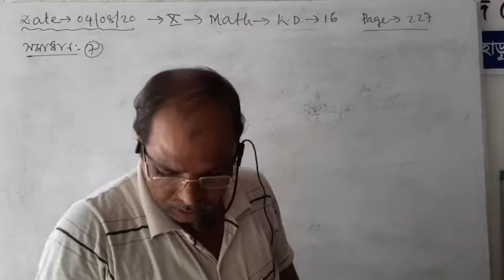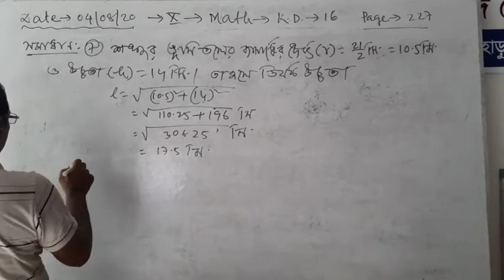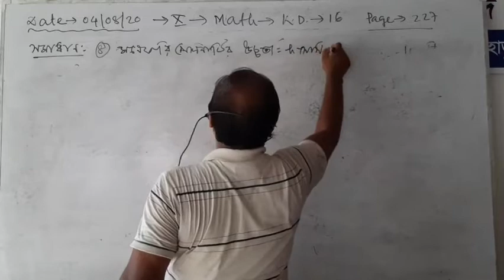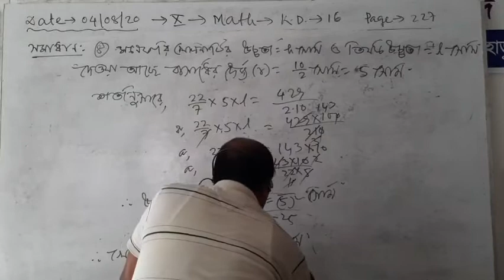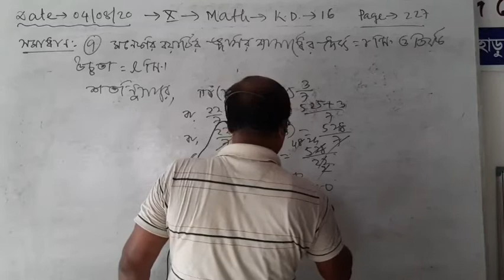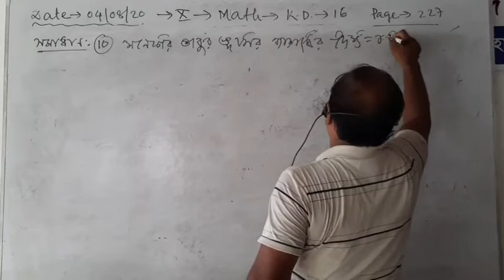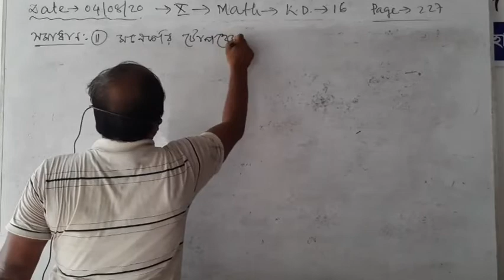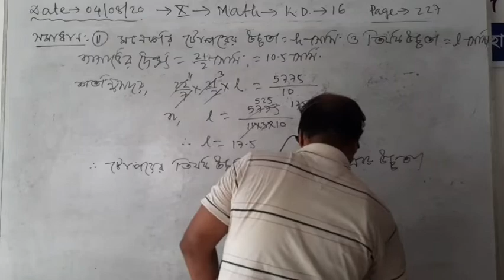Abdul Quiyyum Class.X(Mathematics)